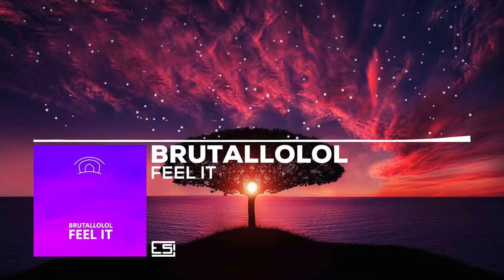BRUTALLOLOL – Feel It